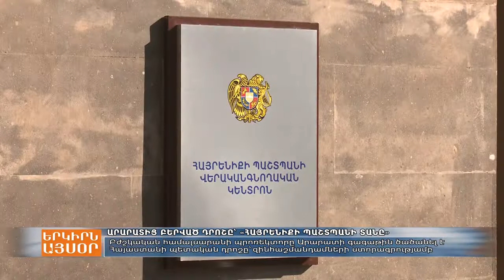Արարատի գագաթը հաղթահարած եռագույնը կծածանվի Հայրենքի պաշտպանի վերականգնողական կենտրոնում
Հայրենքի պաշտպանի վերականգնողական կենտրոնի գլխավերևում այսուհետև կծածանվեն վիրավոր զինվորների ստորագրությամբ Արարատ լեռան բարձրունքը հաղթահարած եռագույնն ու ԵՊԲՀ դրոշը, որը Արարատի գագաթը կբարձրացվի 2020 թվականին: